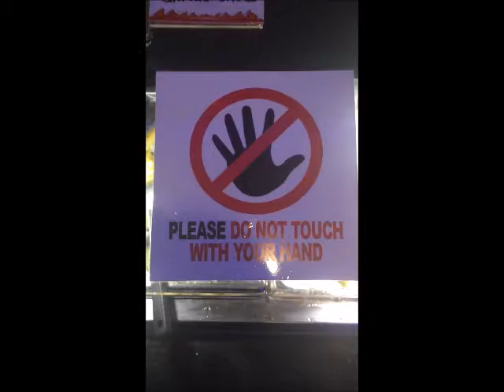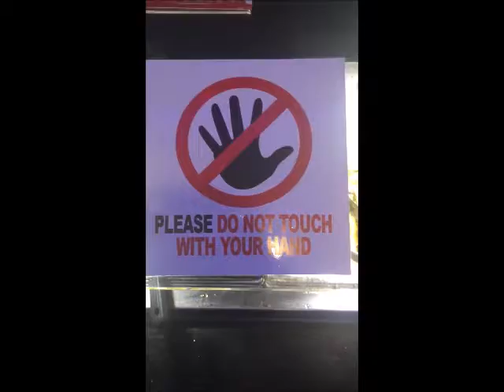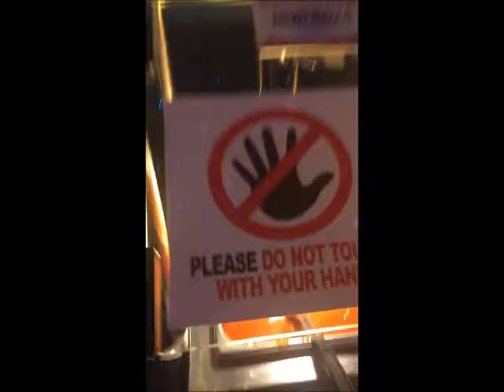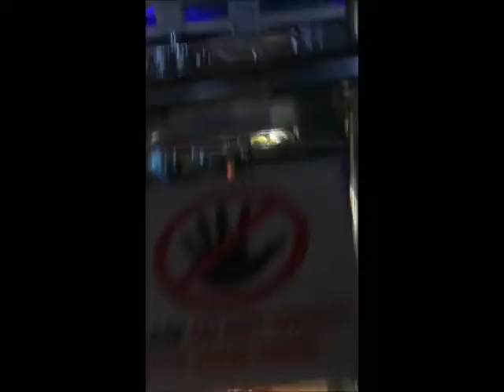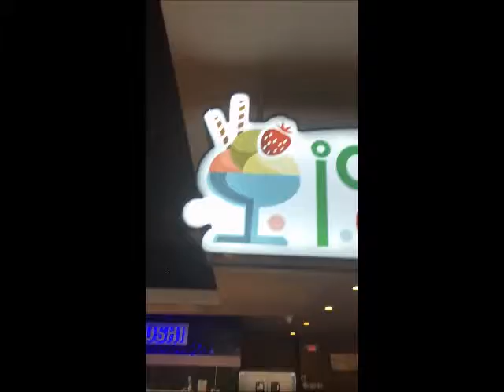The Best Cold Seafood Salad Ever & Sports Event Hot Wings To Go At Royal Hibachi